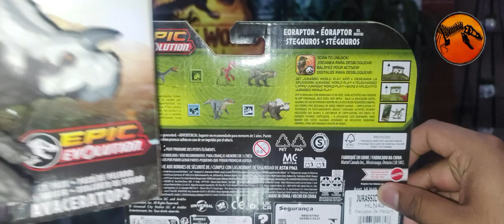Eoraptor vs Stegourus Danger Pack | UNBOXING & REVIEW | EPIC EVOLUTION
En esta ocasión les traemos el Unboxing & Review de la figura del Eoraptor vs Stegourus de la reciente línea Jurassic World Epic Evolution, esperemos que lo disfruten.
Aquí les dejaremos el link de nuestra página de Facebook donde podrán disfrutar de noticias relacionadas a la Saga y de algunos divertidos memes